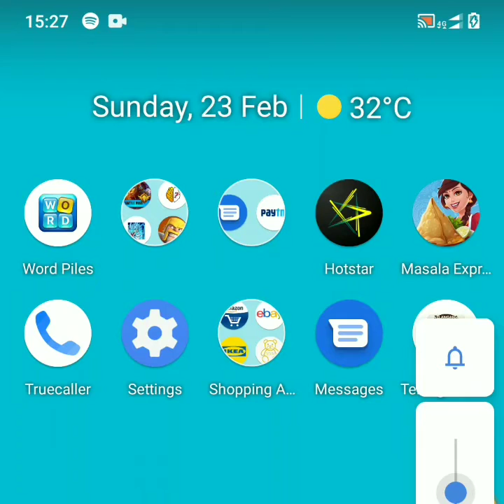Dynomons World playing first' time